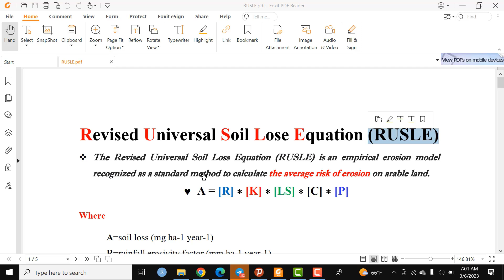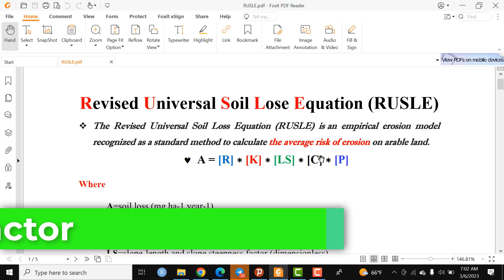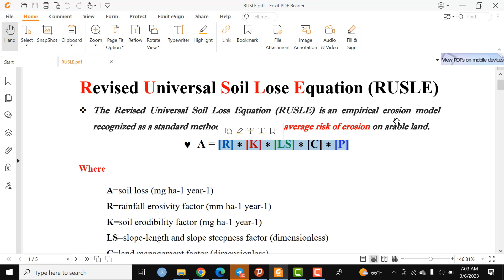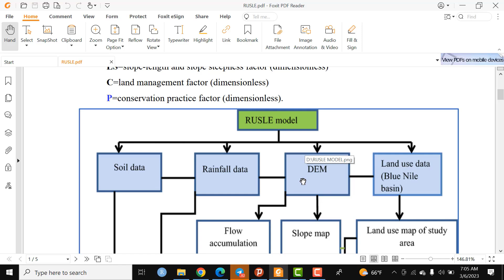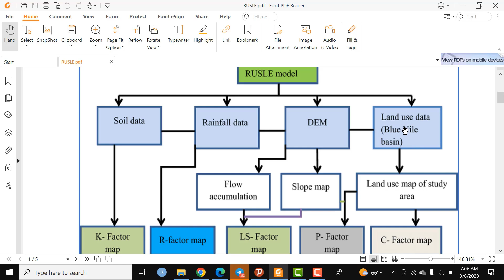RUSLE_Model (Revised Universal Soil Loss Equation) Part 1